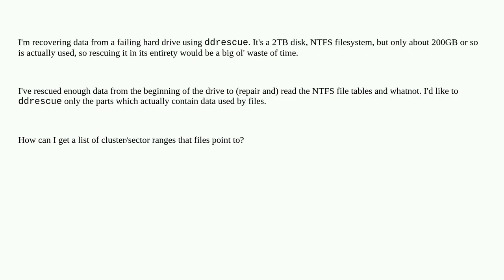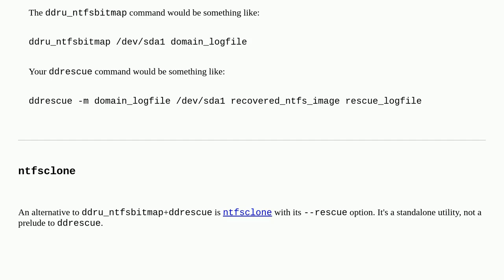How can I find out which sectors are used by files on NTFS?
A special thanks goes out to the community

  data-recovery ddrescue ntfs